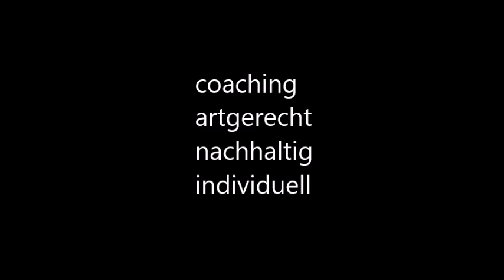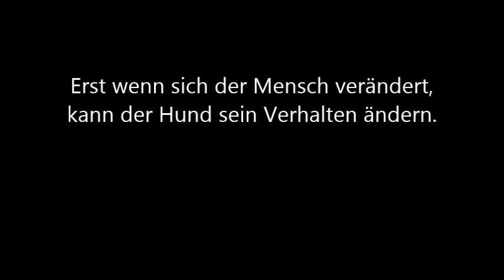CANI.training®: Training kleine Hunderassen Yorkshire Malteser Chihuahua, Bellen & Leinenführigkeit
CANI.training®: Wie funktioniert die Erziehung von Yorkshire Terrier, Malteser, Chihuahua und Bolonka? Gibt es dabei Unterschiede zu großen Rassen? Wie gewöhnt man dem Hund das Bellen ab?

Mit wenigen Übungen und Tipps trainieren Sie dies alles neben dem sicheren Freilauf, der Leinenführigkeit und, dass ihr Hund nicht mehr Jagen geht.

Vorher / Nachher Vergleich Seminar "Führen & Folgen"
Es fand kein Hundetraining statt. Lediglich die Halter wurden geschult. Sehr schnell können die Hunde dann ein anderes Verhalten zeigen.
Manche Hunde hatten Probleme mit Artgenossen, andere waren überhaupt nicht orientiert. Aber alle Hunde haben trotz Hundeschule enormen Stress. Wie immer arbeite ich ohne Leckerchen, ohne Leinenruck, ohne Halti etc, ohne Verunsicherung und ohne das Hinzufügen von Schmerzen. Aber die Besitzer müssen Verantwortung übernehmen und das Zusammenleben mit dem Hund mit Regeln, Struktur und Grenzen organisieren.